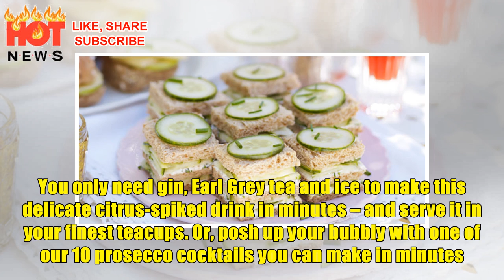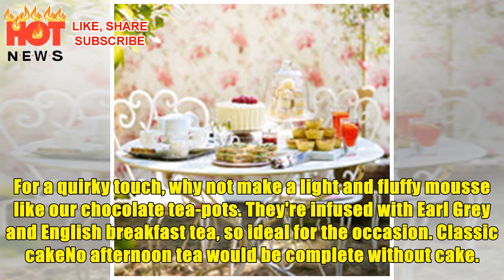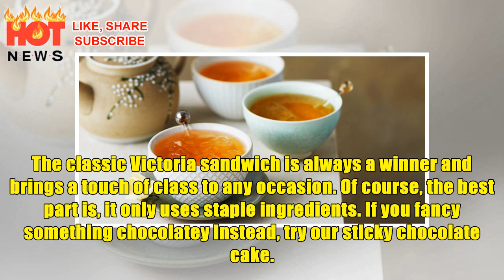Budget afternoon tea ideas | HOT NEWS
By Georgina Kiely - Writer – bbcgoodfood.com Put together a stunning afternoon tea for a special occasion like Mother's Day. Raid the storecupboard for these recipes and create a showstopping menu. Drinks and cocktailsBegin your afternoon tea with our elegant Earl Grey martini. You only need gin, Earl Grey tea and ice to make this delicate citrus-spiked drink in minutes – and serve it in your finest teacups. Or, posh up your bubbly with one of our 10 prosecco cocktails you can make in minutes. Passing on the booze? Whip up one of our delectable mocktails.  Sandwiches and savouriesA selection of sandwiches is a must-have for any afternoon tea and they lend themselves well to entertaining on a budget. With a few clever additions to ingredients that may be languishing in the fridge, you can make a range of bite-sized beauties to impress. For a veggie option with a twist try carrot & raisin sandwiches – perfect finger food. Our classic egg mayonnaise sandwiches can also be ready in five mi...